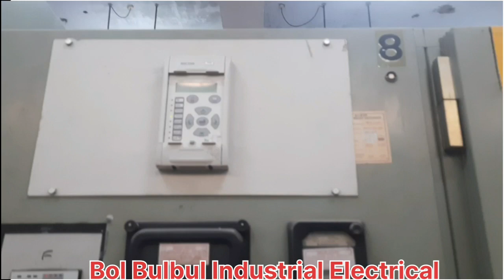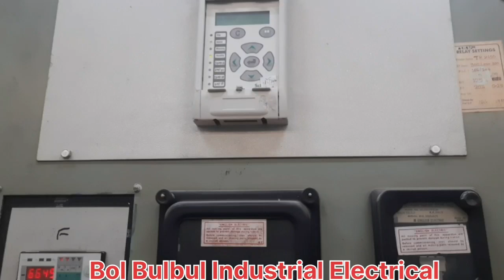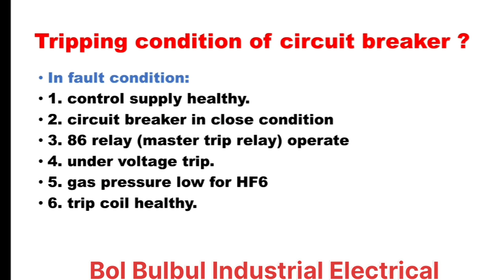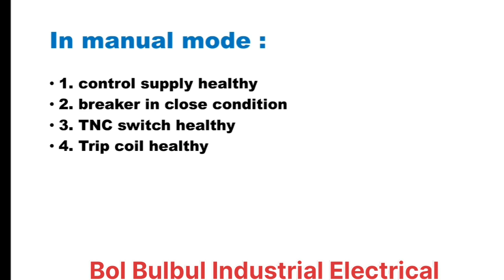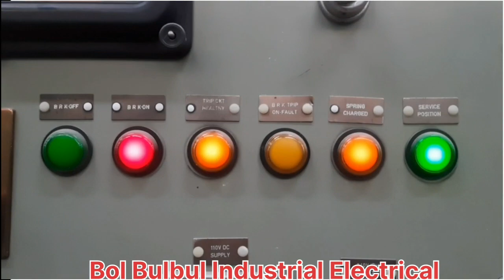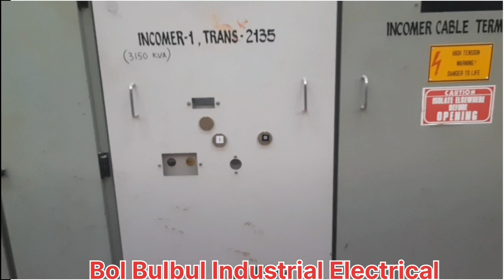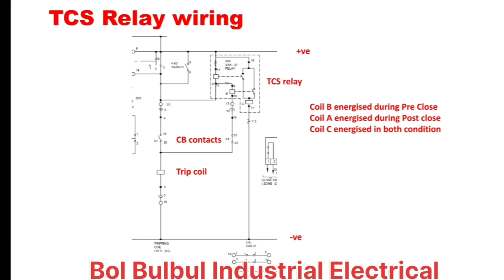Trip Circuit Supervision Relay Kaise Kaam Karta Hai ? TCS Relay Wiring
1. Safety shoes

2. Safety helmet

3. Safety glove HT

4. Cut Proof stab resistance glove

5. Safety goggles

6. Dishcharge earthing rod

7. High voltage detector

8. Face shield with helmet

9. Ear plug

10. LoTo tags

1. Digital Multimeter

2.5 KV insulation tester

3. Miliamps clampmeter

3. 2.5 KV insulation Tester

4.Digital multimeter with clampmeter

5.Digital multimeter with infrared thermometer

6. 1 KV insulation Tester

I use these tools during maintenance work
2. Screw driver set

4.ring spanner set

5. DE spanner set

6. Allen Key set

7. Wire Crimping tool kit

8. Wire terminals crimping tool kit

9. Plier set

10.Air blower

11.CRC cleaner

UPI ID : bolbulbul@ibl